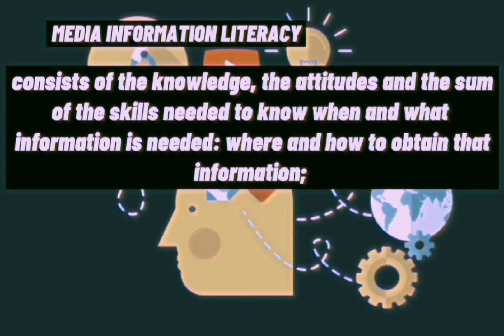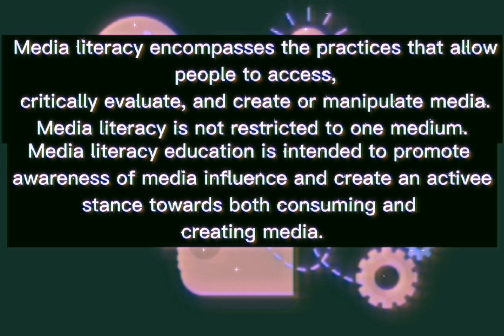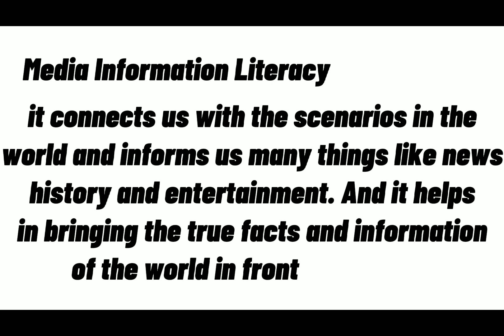media Information Literacy